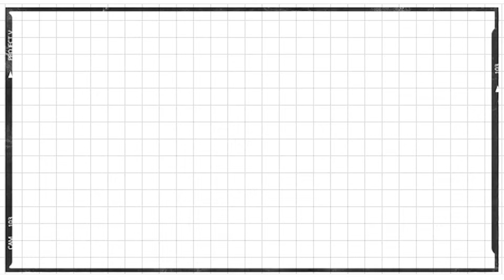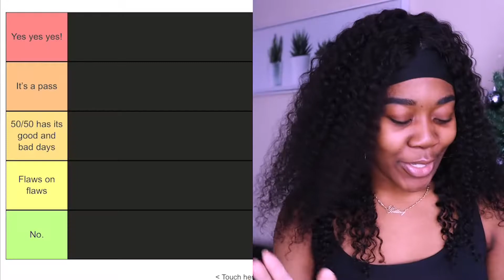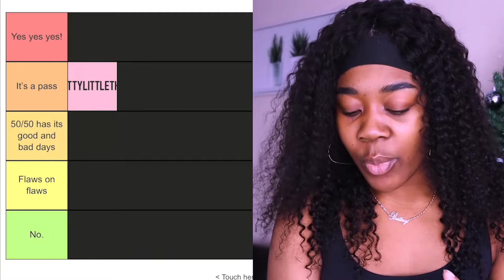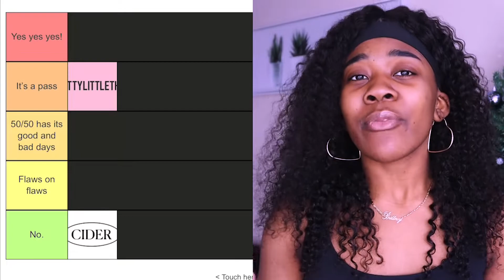Ranking Best to Worst Online Shopping Websites (Cider, SheIn, ChicMe, YesStyle, etc~)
I'm back with the online shopping content! This time, full review of them and my personal standpoint.

Talk to me on :D